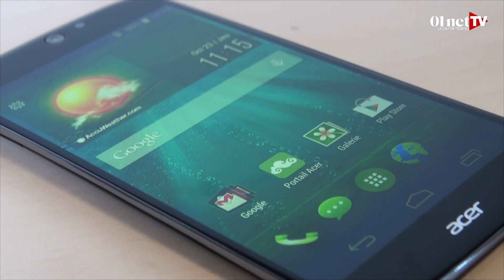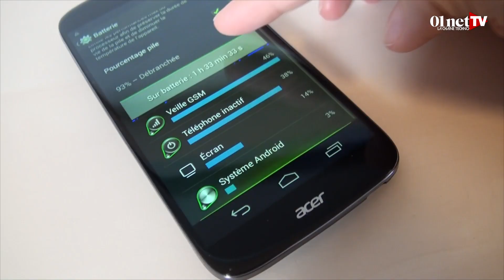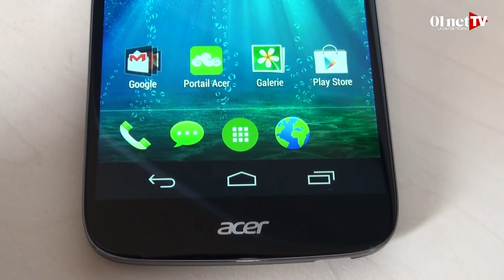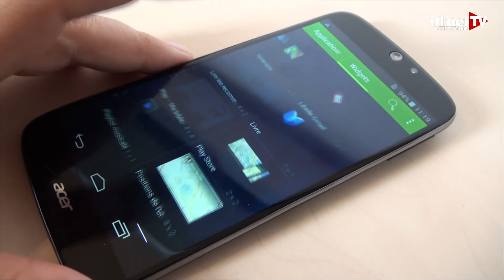Test de l’Acer Liquid Jade : l’atout charme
Retrouvez la vidéo high-tech du jour chaque matin à 7h

L’Acer Liquid Jade est un smartphone de 5 pouces, équipé d’un capteur 13 Mpixels. Son point fort : son design